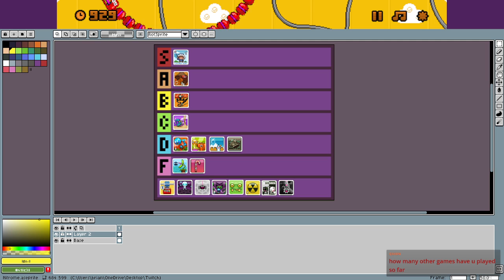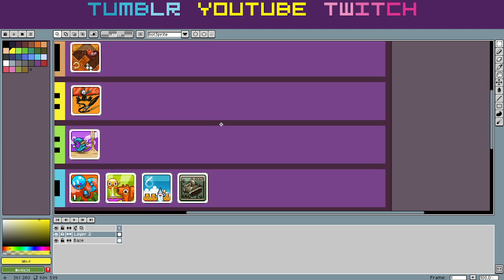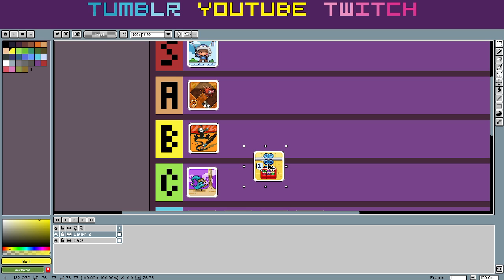Skywire - The Difficulty!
We struggle in Skywire.